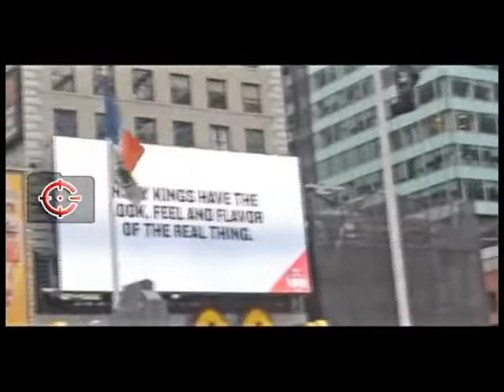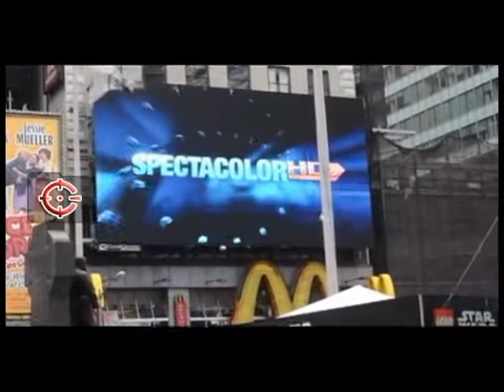Complicestv 2013- Material recibido de Uberfil Rodrigues desde New York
NOTA EMITIDA POR COMPLICESTV , PROGRAMA DE CANAL 8 ARTIGAS, URUGUAY